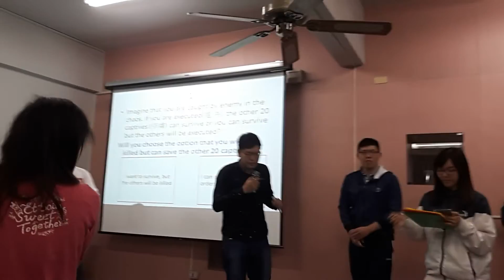2017 12 10 Table Chou